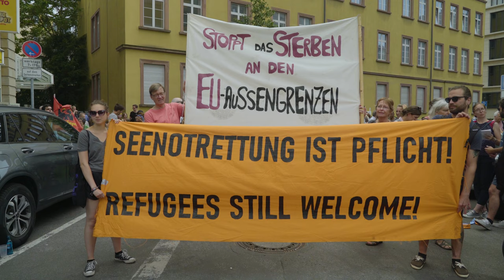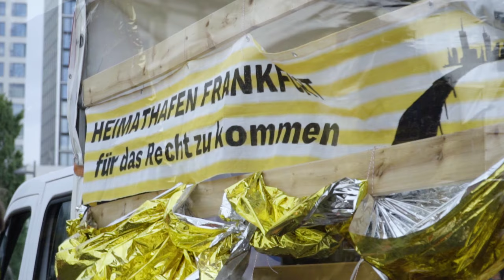Seebrücke demonstriert unter dem Motto "Notstand der Menschlichkeit"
Anläßlich der vorübergehenden Verhaftung der Kapitänin des Seenotrettungsschiffes Seawatch 3, Carola Rackete, nahmen in Frankfurt am 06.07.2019 über 1000 Menschen an der Demonstration teil. Bundesweit folgten an diesem Tag mehr als 10.000 Menschen dem Aufruf der Seebrücke.
Bereits am Montag, den 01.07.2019 demonstrierten Menschen vor dem italienischen Konsulat in Frankfurt in Solidarität mit Carola Rackete.
Seebrücke Frankfurt fordert auch weiterhin, dass sich die Stadt Frankfurt zur Sicheren Hafenstadt erklärt und in Seenot geratene Geflüchtete aufnimmt.